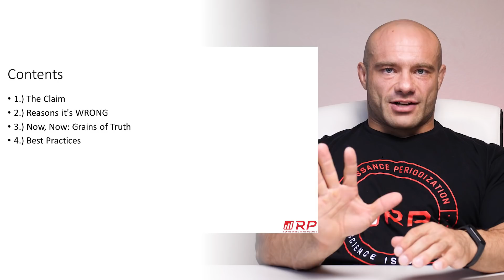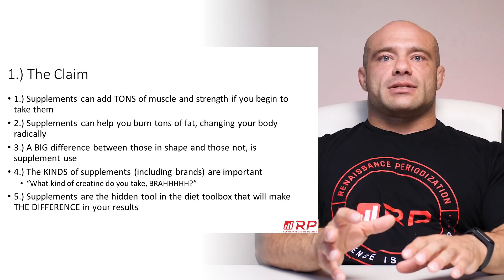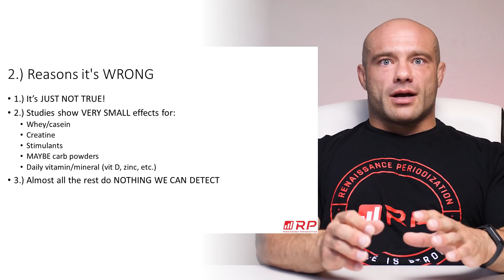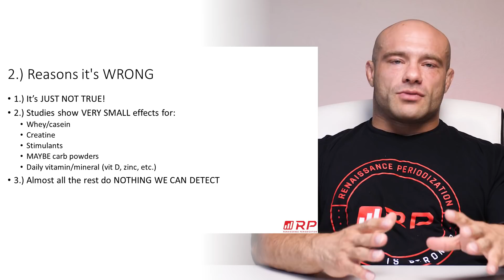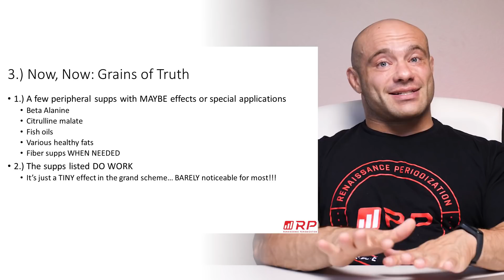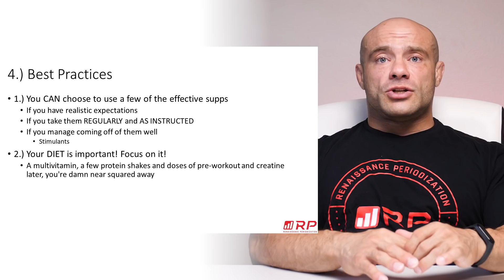Supplements | Nutrition Myths #6